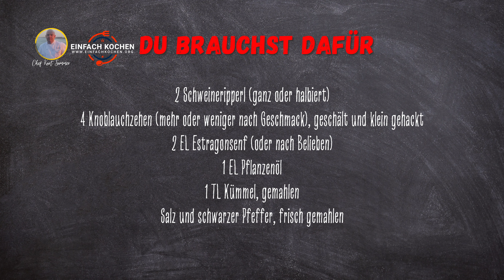💯 Mach's wie Oma: Ripperl, die du nie vergessen wirst! [krass]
Im heutigen Video zeige ich dir, wie Du Ripperl wie bei Oma ganz einfach zu Hause machen kannst.

00:00 💯 Mach's wie Oma: Ripperl, die du nie vergessen wirst! [krass]
00:08 Was gibt es heute?
00:17 Die Zutaten
00:23 Die Zubereitung
01:16 Wir richten an | Mahlzeit

Zutaten für 2 Personen:
• 2 Schweineripperl (ganz oder halbiert)
• 4 Knoblauchzehen (mehr oder weniger nach Geschmack), geschält und klein gehackt
• 2 EL Estragonsenf (oder nach Belieben)
• 1 EL Pflanzenöl
• 1 TL Kümmel, gemahlen
• Salz und schwarzer Pfeffer, frisch gemahlen

Heute tauchen wir gemeinsam in die wunderbare Welt der traditionellen Küche ein und lassen uns von den Aromen und Geschichten unserer Großmütter verzaubern. Wer erinnert sich nicht gerne an die unvergesslichen Momente in Omas Küche, wenn der Duft von frisch zubereiteten Ripperln durch das Haus zog? In diesem Video teile ich nicht nur meine Erinnerungen mit dir, sondern auch die Geheimnisse, die diese Ripperl so besonders machen.
Also, lass uns gemeinsam in diese kulinarische Reise eintauchen und die Magie von Omas Küche neu entdecken.
Guten Appetit!

▬ Meine Empfehlungen: ▬▬▬▬▬▬▬▬▬▬▬▬▬▬▬▬▬▬▬▬▬▬▬
➡Hole dir mein neues Kochbuch "Die schnelle Küche" mit 90 Rezepten für die schnelle Küche
➡Hole dir mein asiatisches Kochbuch mit über 100 original asiatischen Rezepten:
➡Oder du willst essen wie auf einem Kreuzfahrtschiff:
➡Wenn du aber lieber italienisch wie beim Italiener um die Ecke isst, dann habe ich hier was für dich:
➡Du liebst Grillen? Dann hole dir hier mein kostenloses E-Book „Die 7 ultimativen Grillsaucen“: